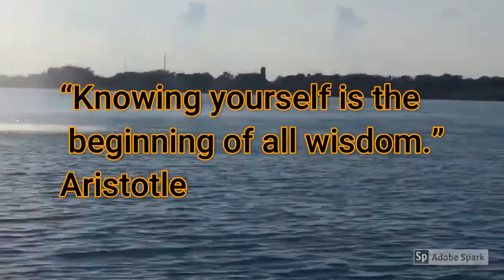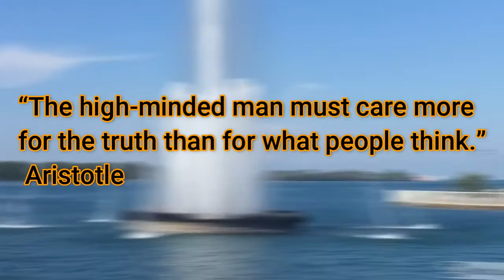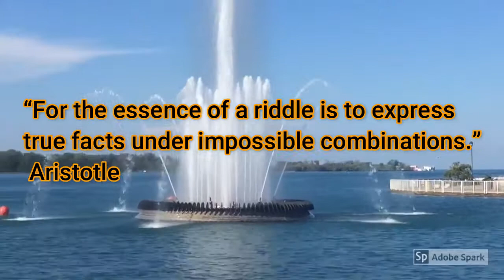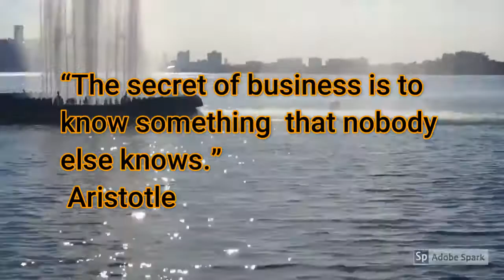Aristotle Quotes | motivational quotes| VK TECH AND LIFESTYLE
Aristotle Quotes